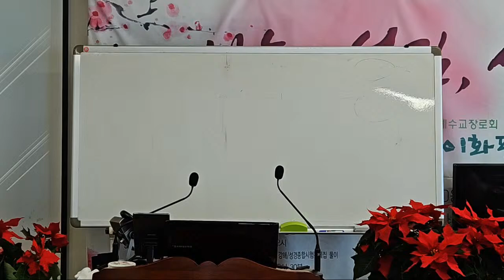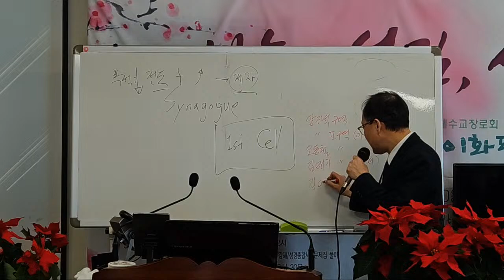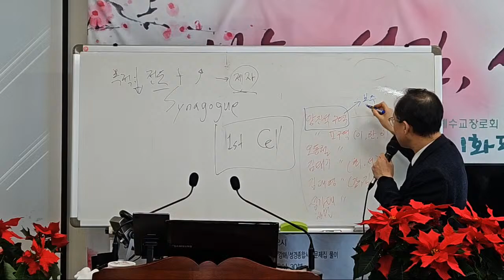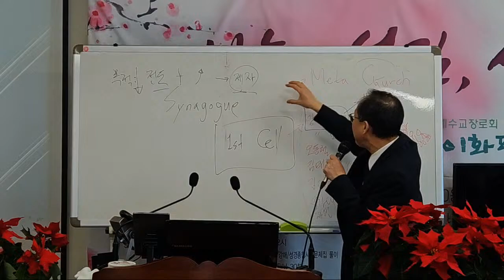마가복음 1:35~39 소그룹의 구성 운영 [주일찬양예배] C헤럴드TV 구역장 셀리더 교육 /강사: 양진우 목사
구역(속회)모임은 한국 교회 내에 거의 보편화되어 있어서 다른 정규 예배와 똑같이 시행되고 있는 형편입니다. 이것은 평신도 지도자들의 양성 및 활용이라는 차원에서 충분히 가치있고 효과적인 교육 체제라고 여겨집니다. 우리는 제자 양성에 도움이 될 만한 교육 방법이나 다양한 제도들을 발굴해 내어 이를 시도해 볼 필요가 있습니다. 혹 운영상의 문제점들이 발견된다면 이를 시정하고 긍정적으로 발전시켜 제자양성을 위한 조직으로써 효과적으로 활용해야 하겠습니다.
 1. 공간적인 모임(히10:24,25)
 1)지역별 모임
 구역예배의 특징은 집이나 사무실 등 우리의 생활과 가장 밀접하게 관련된 공간에서 모인다는 점입니다. 그리고 대부분 두 가지 형태로 구분하여 편성하게 되는데 그 하나가 지역별 모임입니다. 즉 같은 지역에 살고 있는 사람들을 묶어 하나의 구역으로 만들어 주는 것으로, 바쁘고 복잡한 현대 사회에서 흔치 않은 만남의 장으로 활용될 수도 있습니다. 벽 하나를 사이에 두고 살면서도 얼굴 보기가 힘든 것을 감안할 때에 지역별로 구역을 편성하는 방법은 많은 유익을 가져다 줄 것입니다. 주 안에서 나누는 성도들의 교제는 많은 유익이 있으며 참으로 복된 모임이라 할 수 있습니다.
 2)그룹별 모임
 구역 모임의 또 다른 형태는 그룹별로 모이는 것입니다. 연령별로 배치한다든지, 전문직에 종사하는 사람들을 직업별로 편성한다든지 하여 적절한 때 모임을 갖도록 하는 방법입니다. 실용적인 측면에서 본다면 좋은 점도 많지만 교회의 특성상 이상적인 형태는 아닙니다. 교회는 남녀노소, 빈부귀천을 초월하여 부르심을 받은 주님의 자녀들이 하나의 공동체를 형성한 것이기에 직업별로 구분하는 것은 자칫 위화감을 조성하고 비판적인 소지를 제공할 우려가 있습니다. 따라서 구역을 편성할 때에 관계자들은 교회의 특성과 여러 주변 여건들을 감안하여, 가급적이면 모든 성도들이 만족할 수 있도록 배려하는 것이 좋습니다. 제자를 양성하기 위한 제도가 도리어 상처를 입히는 결과를 가져온다면 하지 않는 것만 못하게 됩니다.

[전도]

시청 후

2. 출석 체크는 댓글로 확인합니다.

3. 카카오톡 그룹 오픈채팅방 = C헤럴드TV(양진우) 정보 공유방 에서 교제

새벽기도회: 매일 오전 6시
수요기도회: 매주 수요일 오후 7시 30분
주일대예배: 매주일 오전 11시
주일 찬양예배: 매주일 오후 2시

2) 유튜브 C헤럴드TV 실시간 스트리밍 생중계:
  1년 365일 매일 오전 6시에, 매주일 오전 6시·11시·오후 1시 40분에, 매주 수요일 오후 7시 30분에 실시간 생중계합니다.

3) 페이스북 '초이화평' 아이디로 라이브방송 후 페이스북 그룹방 '초이화평교회'으로 공유하기해 드림. 단, 수요기도회는 페이스북 그룹방 '작은목자제자훈련반TV'로 공유해 드립니다.

주전공(박사과정): 기독교철학 / 윤리학

감독: 집단상담
지도: 어머니대학 / 아버지대학
교장: 강동가정사랑학교 대표 / 하남가정사랑학교 공동대표
잡지: 웃음꽃피는가정 발행인